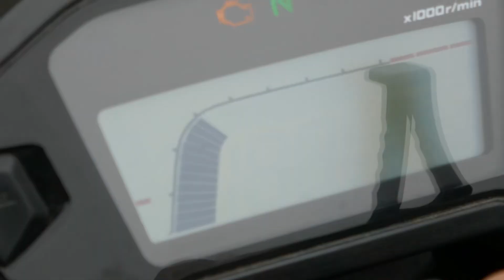#23 グロムの楽しさ倍増 ショックアブソーバー交換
グロム(GROM)のリアショックアブソーバーの交換と感想
交換のやり方、鬼締めボルトの外し方も紹介。
お尻の痛さ、乗り心地、コーナーリングの変化は？！

キタコ(KITACO) リアショックアブソーバー
SP武川 リアショックアブソーバー

撮影機材　GoPro6　DMC-TX1